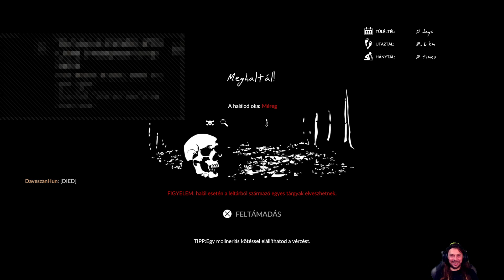Green Hell.magyar végigjátszás PS4 pro.#1